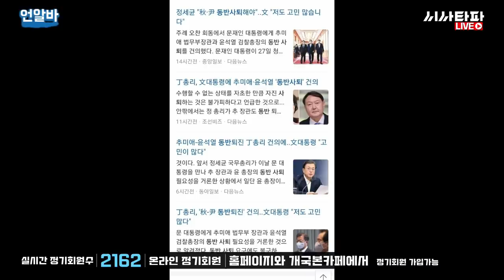文 대통령 재가해도 사인만 하면 승복 못한다는 비겁한 윤석열